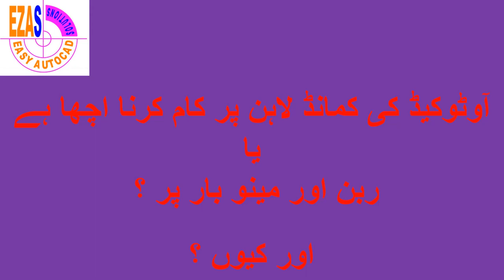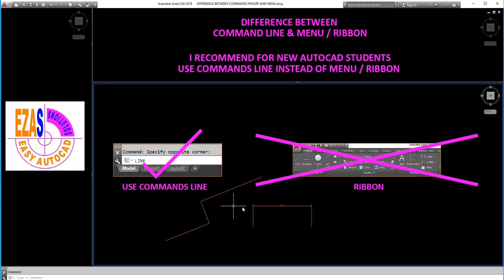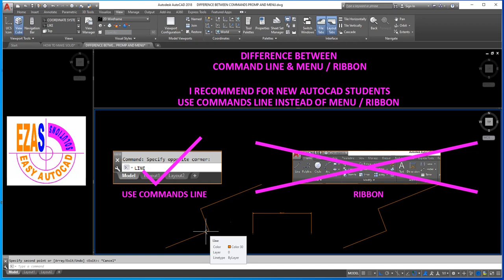COMMAND LINE OR RIBBON | AutoCAD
DIFFERENCE BETWEEN COMMAND LINE & MENU / RIBBON

I RECOMMEND FOR NEW AUTOCAD STUDENTS USE COMMANDS LINE INSTEAD OF MENU / RIBBON

HOW TO PAPER SETUP BY MVSETUP FOR 120 SQYD HOW TO PAPER SETUP BY MVSETUP FOR 120 SQYD

autocad ya autocat
ezas-easy autocad solutions
autocad training
upna ghar banao